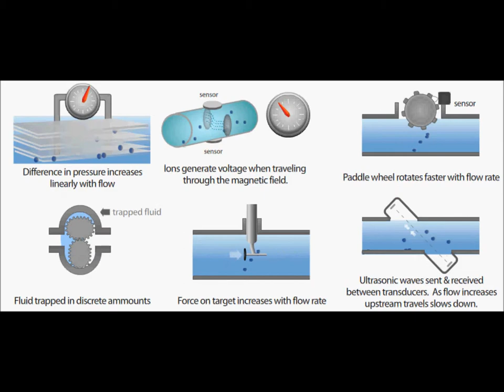smart gas meter,Gas Meter ,Pune,Gas Meter India,Gas Meter Manufacturers